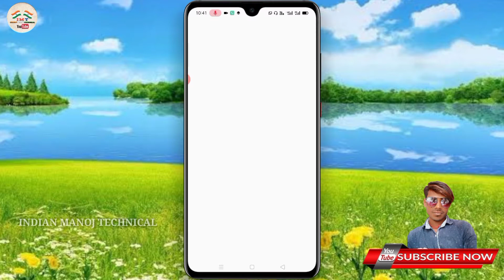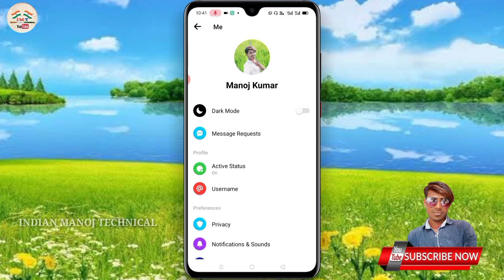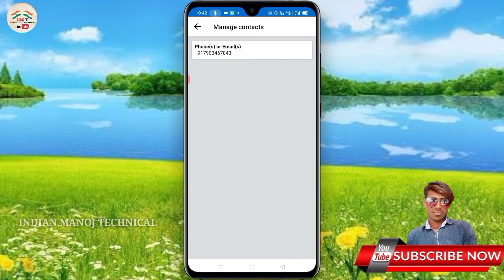सालों पुराना गलती से Delete फोन नंबर वापस कैसे लाएं ? How to Recover Delete Mobile Number